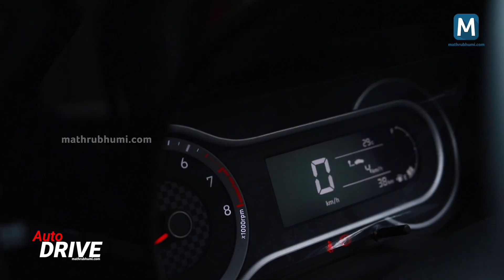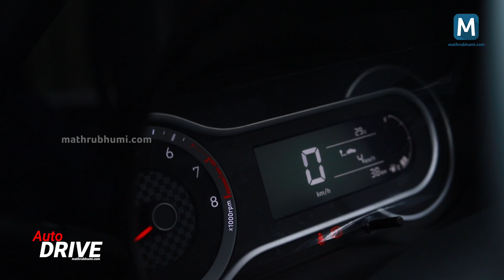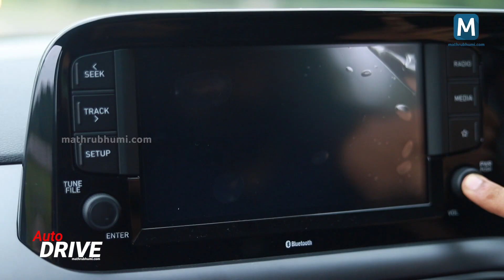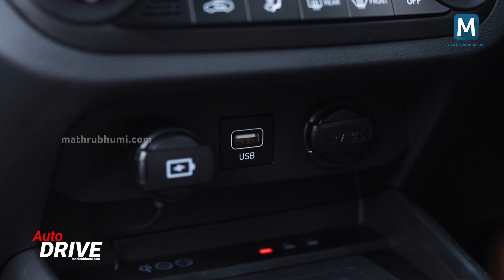ഹ്യുണ്ടായി ഗ്രാന്റ് ഐ10 നിയോസ് ടര്‍ബോ; ചെറുഹാച്ച്ബാക്കുകളിലെ കരുത്തന്‍ | Review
ഇന്ത്യയിലെ ചെറുഹാച്ച്ബാക്ക് വാഹനങ്ങളില്‍ ടര്‍ബോ എന്‍ജിന്‍ കരുത്തേകുന്ന ഏകവാഹനമാണ് ഹ്യുണ്ടായിയുടെ ഗ്രാന്റ് ഐ10 നിയോസ്. 1.0 ലിറ്റര്‍ ടര്‍ബോ പെട്രോള്‍ എന്‍ജിനില്‍ മികച്ച കരുത്തും ഉയര്‍ന്ന ഇന്ധനക്ഷമതയും ഉറപ്പാക്കുന്ന ഈ ഹാച്ച്ബാക്ക് വാഹനത്തിന്റെ പ്രത്യേകതകളിലേക്ക്...